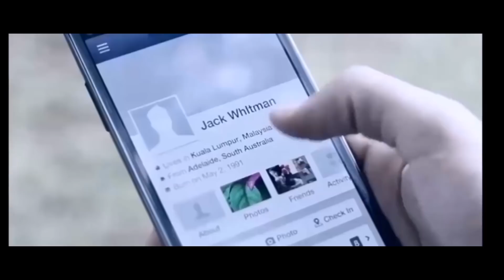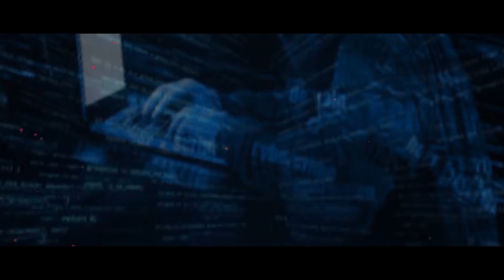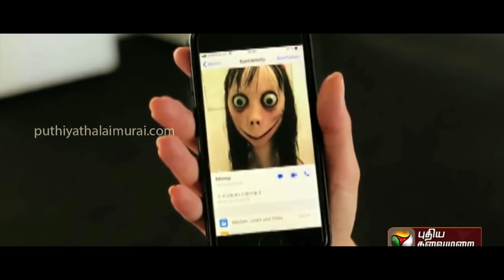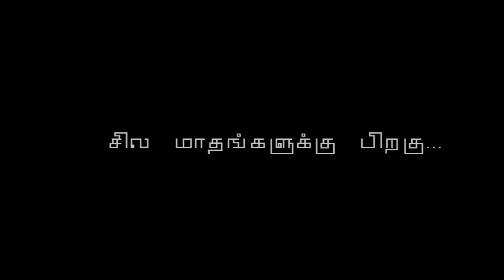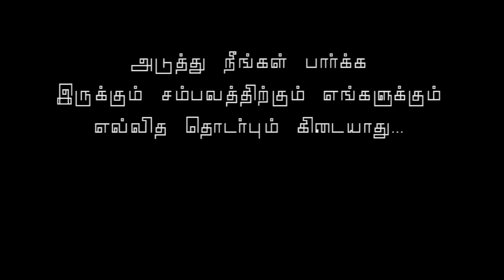PSYCHO TRACKER | TAMIL SHORT FILM | SMILY ENTERTAINMENT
OUR TEAM

G.M. YUSUF
KARTHI KIDDO
AJJI AZAR
SELFI ANVAR
FAJOL
SHIEK
PRIYA
SURESH
YOGESH
VIJAY MANI
VJ JEEVA
RIYAS

DIRECTED BY
  SMILY VIJAY

DOP
 RAJESH KUMAR
SURYA MSK

EDIT
VJ JEEVA
SMILY VIJAY